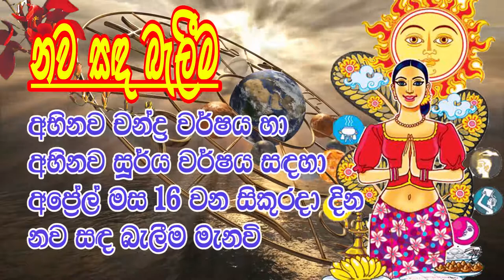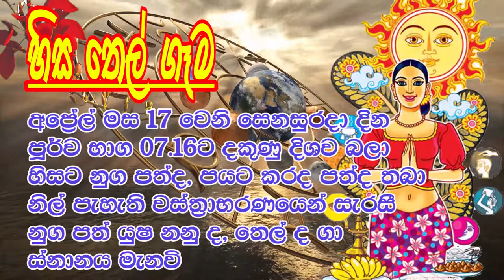2021 aluth awurudu charithra - 2021 අලුත්අවුරුදු නැකත් සීට්ටුව ලිත - 2021sinhala litha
2021 aluth awurudu charithra 2021අලුත්අවුරුදු නැකත් සීට්ටුව ලිත

අප subscribs කර එකතු වුනු සැමටම ස්තුතියි...
ඔබෙ අදහස් පහලින් කොමෙන්ට් කරන්න අමතක කරන්න එපා.
ස්තුතියි.

2021 lagna palapala weekly
2021 lakna palapala Today
2021 mesha Lagna palapala
2021 wrushaba Lagna palapala
2021 mithuna Lagna palapala
2021 kataka Lagna palapala
2021 sinha Lagna palapala
2021 kanya Lagna palapala
2020 thula Lagna palapala
2020 wrushchika Lagna palapala
2020 danu Lagna palapala
2020 makara Lagna palapala
2020 kumba Lagna palapala
2021 kumba Lagna palapala
2021 meena Lagna palapala
2020 mesha Lagna palapala
Lagna palapala 2020
2021 January Lagna palapala
2021 February Lagna palapala
2020 March Lagna palapala
2020 April Lagna palapala
2020 May Lagna palapala
2021 June Lagna palapala
2020 July Lagna palapala
2020 August Lagna palapala
2020 September Lagna palapala
2020 October Lagna palapala
2020 November Lagna palapala
2020 December Lagna palapala
2020 Weekly Lagna palapala
2020 Today Lagna palapala